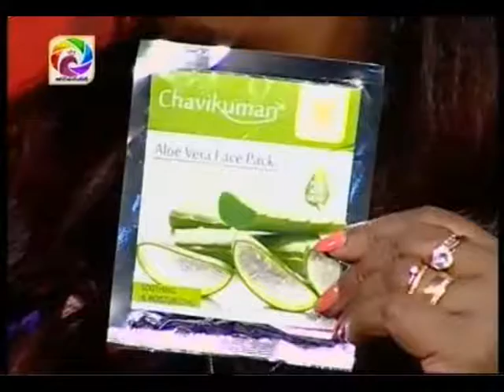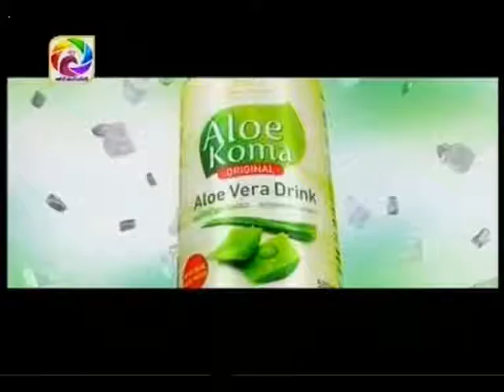Susila Rthnayake (Salon Susi) 2018-03-27